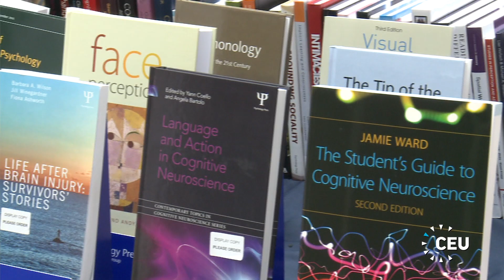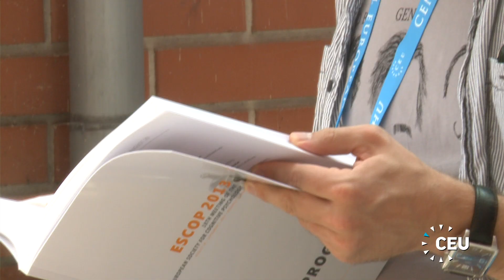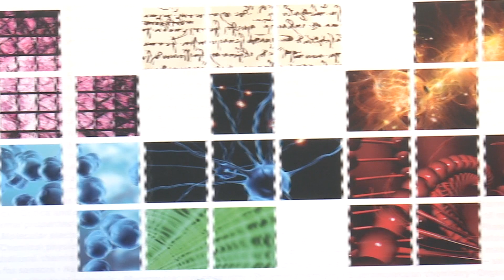Cognitive Science Conference Attracts Prominent Scientists in Field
CEU's Department of Cognitive Science, one of the University's newest departments, hosted the European Society for Cognitive Psychology (ESCOP) annual conference from August 29 to Sept. 1 at nearby ELTE University. Founded in 1985, the professional society has over 500 members from Europe and beyond.